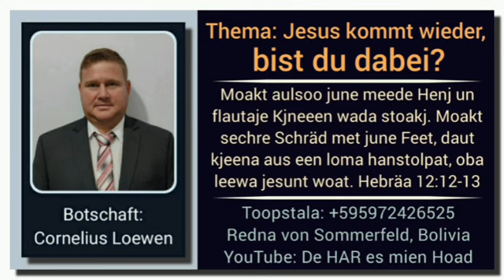Botschaft: Cornelius Loewen von Bolivia - Thema: Jesus kommt wieder, bist du dabei?